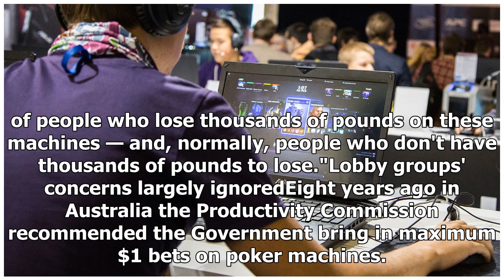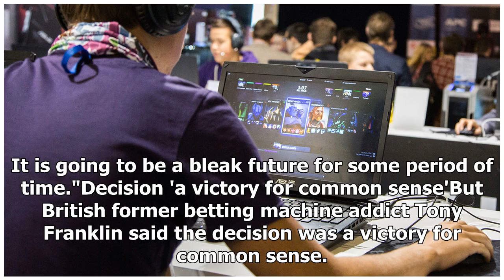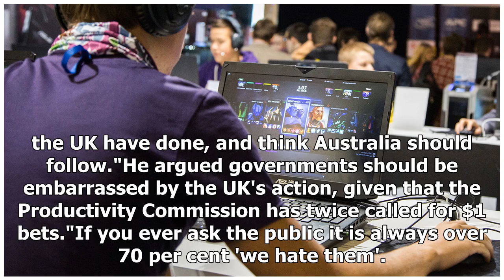Australia calls for compliant suits as England rifts on the pokies, limiting bets to $ 3.60 per spin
Print Email Facebook Twitter More Australia urged to follow suit as UK cracks down on pokies, limiti...